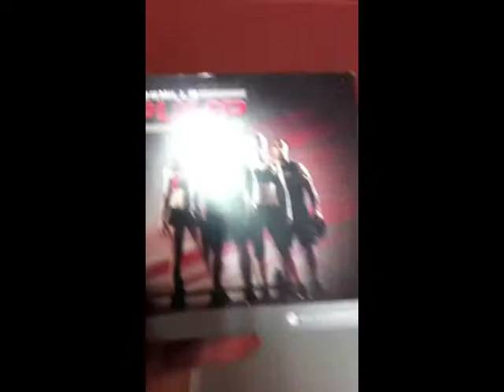Ultimate Reset: Results & Review Day 13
This is my daily review and experience with the 21 Day Ultimate Reset Cleanse.